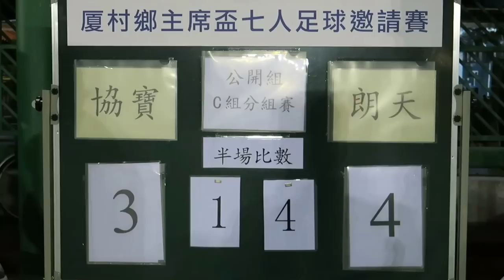協寶vs朗天(2016.12.18.厦村鄉主席盃七人足球邀請賽公開組)精華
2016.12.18.厦村足球塲 20:00 協寶(黃) 3 : 4 朗天(藍)